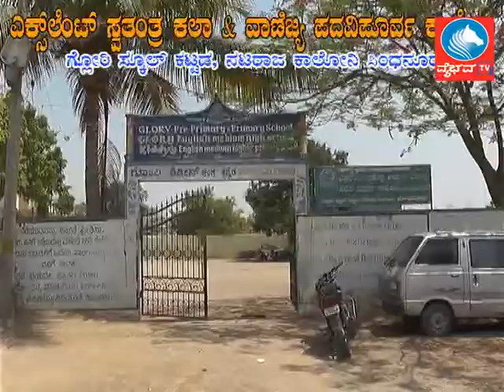News 14 01 2017